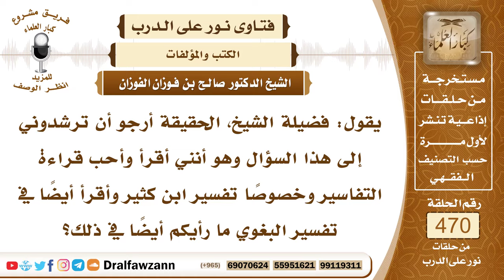6717- ما رأيكم في تفسير ابن كثير والبغوي؟ - الشيخ صالح الفوزان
"6717- يقول: فضيلة الشيخ، الحقيقة أرجو أن ترشدوني إلى هذا السؤال وهو أنني أقرأ وأحب قراءة التفاسير وخصوصًا تفسير ابن كثير وأقرأ أيضاً في تفسير البغوي ما رأيكم أيضاً في ذلك؟
الجواب:هذا شيء طيب، وهذان التفسيران من أوثق التفاسير وأحسنها.
السيرة الذاتية:
للاشتراك في قناة الشيخ صالح الفوزان

14_ الشيخ محمد أمين الشنقيطي
يتيوب

15_سماحة المفتي عبد العزيز آل الشيخ
 يوتيوب

رئيس الفريق
لمشروع كبار العلماء